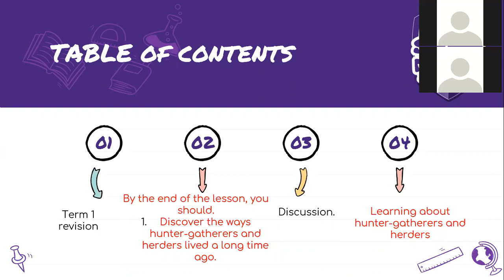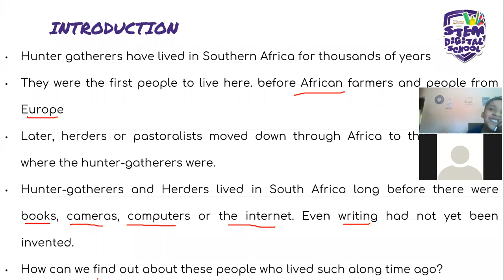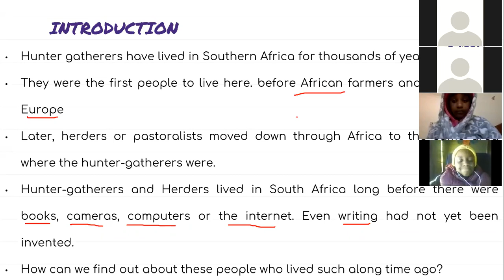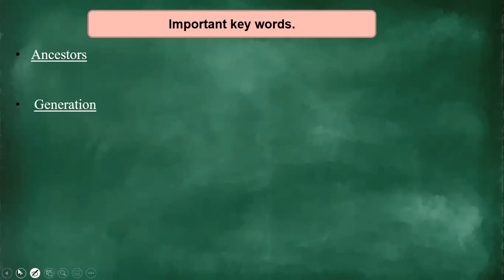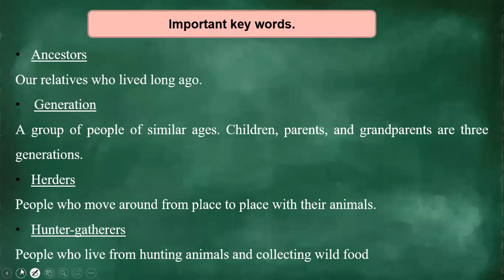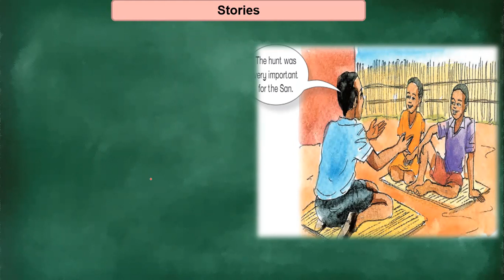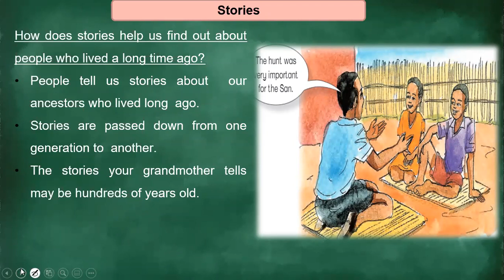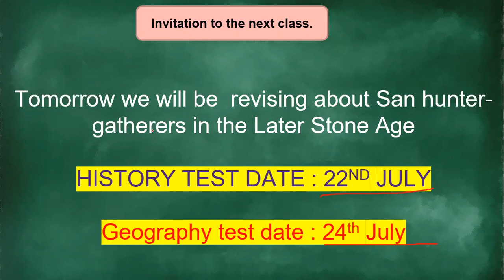Grade 5 - Social Science | 15 July 2020 | Finding out about hunter-gatherers and herders